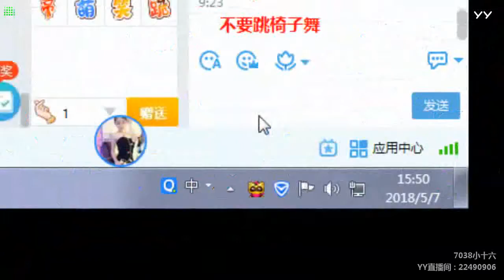YY LIVE 燃舞蹈 小十六 - 《燃舞蹈》（Artist・Sing・Music・Dance・Instrument・Talent Shows・DJ・KPOP・Remix・LIVE)